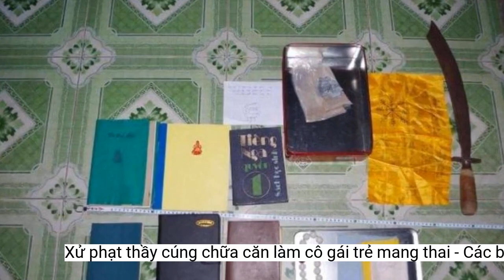Xử phạt thầy cúng chữa 'căn' làm cô gái trẻ mang thai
Thầy cúng chữa 'căn' làm cô gái trẻ mang thai bị xử phạt hành chính số tiền 7,5 triệu đồng vì hành nghề mê tín dị đoan.Tang vật liên quan đến vụ án
Khi có người đến nhờ chữa bệnh, ông L. niệm kinh chú để “người âm” nhập vào người, lên đồng rồi bắt mạch, phán bệnh, vẽ bùa chú đốt bỏ vào một chai nước cho “người bệnh” uống, vẽ bùa bắt mang theo người.
Như đã đưa tin, ngoài bị xử phạt hành chính, ông L. còn bị Công an huyện Thăng Bình khởi tố về tội “Cưỡng dâm”. Ông này bị áp dụng biện pháp ngăn chặn cấm đi khỏi nơi cư trú.
Đối với phụ nữ, ông này cũng vẽ bùa, đốt vào ly nước cho bệnh nhân uống, sau đó dùng “dao lệnh” đập lên người làm phép, bắt bệnh nhân cởi bỏ trang phục để xoa thuốc lên người.
Khoảng từ tháng 3/2021 đến tháng 9/2021, lợi dụng việc chữa “căn”, ông L. đã nhiều lần quan hệ tình dục với một cô gái 21 tuổi dẫn đến người này có thai.
Công an huyện Thăng Bình cho biết thêm, ông L. đã chấp hành xong việc nộp phạt. Hiện vụ việc đang được Cơ quan Cảnh sát điều tra tiếp tục điều tra làm rõ.
Theo điều tra, ông L. tự học đạo “Năm Ông” rồi dùng tập vở ghi chép các câu kinh chú, vẽ bùa phép.
Sáng 16/12, Công an huyện Thăng Bình (tỉnh Quảng Nam) cho biết, Chủ tịch UBND huyện đã ký quyết định xử phạt vi phạm hành chính trong lĩnh vực an ninh trật tự đối với ông Văn Đức L. (SN 1969, trú xã Bình Triều) số tiền 7,5 triệu đồng về hành vi mê tín dị đoan.